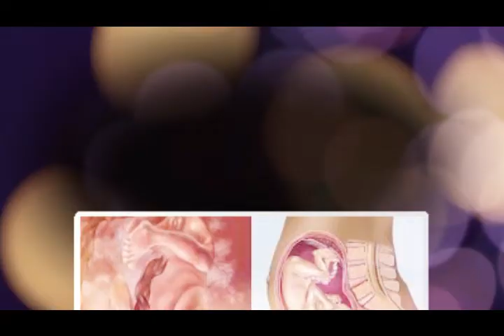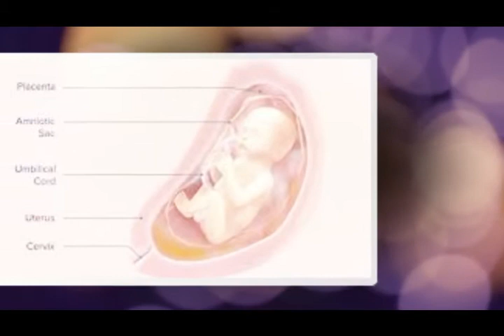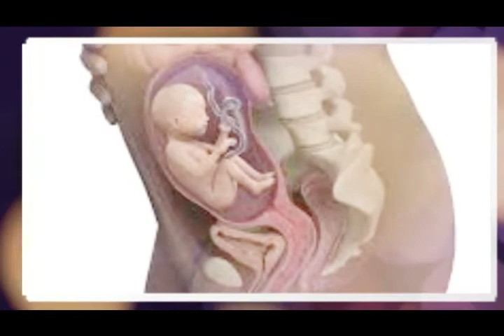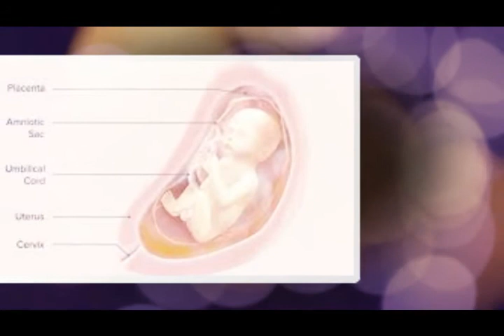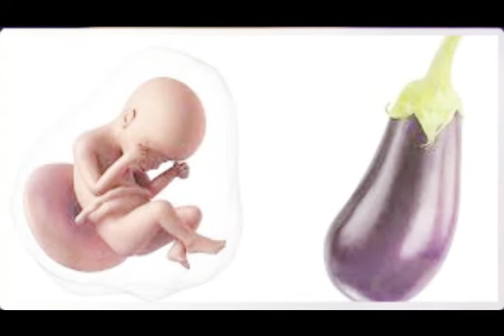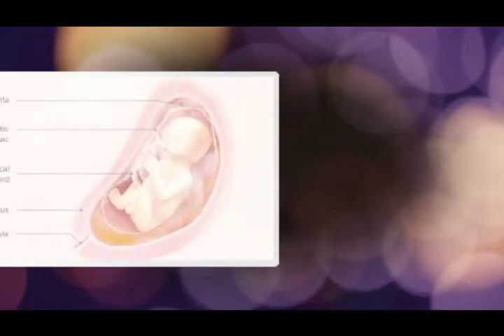24 Week Pregnancy Bangla.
গর্ভাবস্থায় ২৪ সপ্তাহ। ২৪ সপ্তাহের গর্ভাবস্থা। ২৪ সপ্তাহে গর্ভের বাচ্চার ওজন। ২৪ সপ্তাহের গর্ভাবস্থায়। ২৪ সপ্তাহের গর্ভবতী। 24 weeks pregnant. 24 week pregnancy. Pregnant 24 week. Pregnant 24 weeks baby movement. Pregnant 24 weeks baby movement bangla. Pregnant 24 weeks baby size. Pregnant 24 weeks stomach pain. Pregnant 24 week belly. Pregnant 24 weeks not feeling baby movement. Pregnancy 24 Pregnancy 24  weeks. Pregnancy 24 weeks bangla. Pregnancy 24 weeks baby movement. Pregnancy baby movement bangla. Pregnancy week by week. 24 weeks pregnancy ultrasound. 24 weeks pregnancy update. 24 weeks pregnancy symptoms. 24 week pregnancy baby moving. 24 week pregnancy in bengali. 24 week pregnant bangla. 24 soptaher gorvabostha. 24 Week Pregnancy Bangla. Gorvoboti mayer tips. Gorvoboti howar lokkon. Gorvoboti mayer amol. Gorvoboti mayer khaddo talika. Gorvoboti mohilader tips. Gorvoboti korar ghoroa upay. Gorvoboti mayer ki ki khawa jabe na. Gorvoboti mayer pet batha. Gorvoboti obsthay sohobas kora jabe. Gorvobosthay sada srab. Gorvobosthay pet batha. Gorbobosthay thanda lagle koronio. Gorvobosthay sohobas. Gorvobosthar dithio 3 mas. Gorvobosthay pet shokto. Gorvobosthay amol. Gorvobosthay pani vanga. Gorvobosthay sohobaser niom. Gorva. Gorvobosthay koronio. Gorvobosthay khabar. Gorvodharini. Gorvoboti mayer amol. Gorvoboti mayer khabar talika. Gorvopat. গর্ভাবস্থায় সহবাস করা যাবে কি। গর্ভাবস্থায় পেট ব্যথার কারণ। গর্ভাবস্থায় সাদা স্রাব কেন হয়।গর্ভাবস্থায়। গর্ভাবস্থায় কি কি খাওয়া নিষেধ। গর্ভাবস্থায় রক্ত ক্ষরণের কারণ ও করণীয়। গর্ভাবস্থায় পেট শক্ত হয়ে যাওয়ার কারণ কি। গর্ভাবস্থায় কাশি হলে করণীয়৷ গর্ভাবস্থায় আমল। গর্ভা। গর্ভাবস্থায় সহবাস। গর্ভাবস্থায় সাদা স্রাব। গর্ভাবস্থায় সহবাস করার নিয়ম। প্রেগন্যান্সির প্রথম সপ্তাহের লক্ষণ। প্রেগন্যান্সির ২য় তিন মাস। প্রেগন্যান্ট কিনা বোঝার উপায়। প্রেগন্যান্ট অবস্থায় সহবাস করা যাবে কি। প্রেগন্যান্সি টেস্ট। প্রেগন্যান্সির লক্ষণগুলো কি কি। প্রেগন্যান্সির লক্ষণ। প্রেগন্যান্সি টেস্ট কতদিন পরে করতে হয়। প্রেগন্যান্সি কিট ব্যবহার করার নিয়ম।প্রেগন্যান্সির দ্বিতীয় তিন মাস।